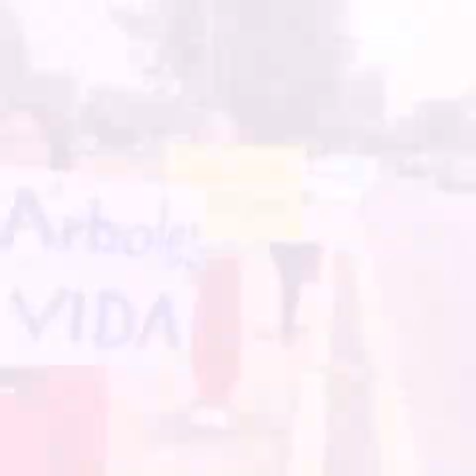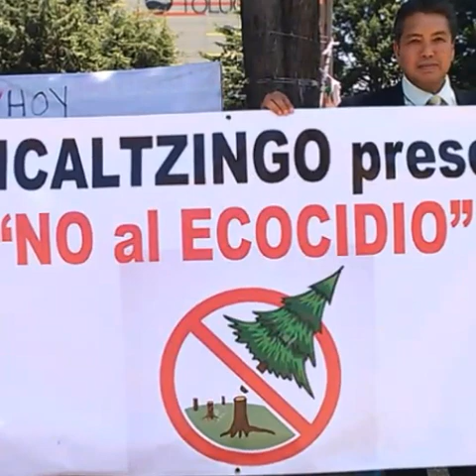Estudiantes abrazan Tollocan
Poco a poco se van sumando voluntades en el Paseo Tollocan